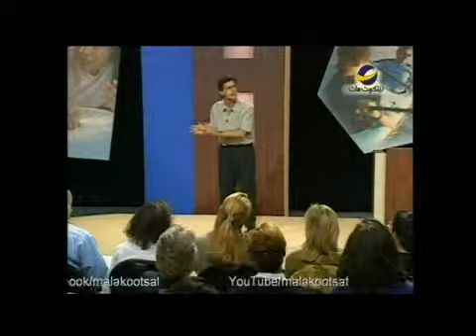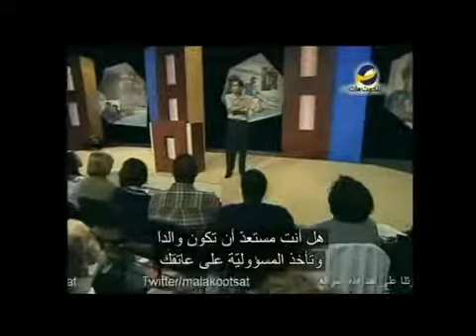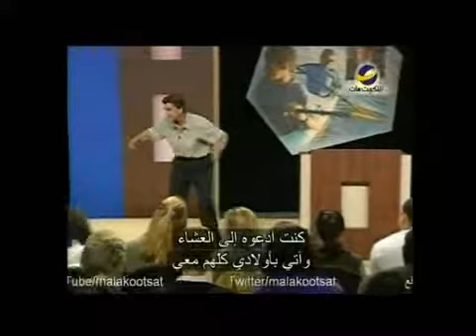Living on the edge 1 قيم تعيش لمدي الحياة.wmv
ماهو أهم ما يمكنك تقديمه لولدك كوالد أو والدة؟
هل أنت تساعدهم علي نيل علامات جيدة؟  أو يصبحوا لامعين في الرياضة ؟
أو أن يكونوا سعداء ومتكيفين يصورة جيدة؟ أو توجد بعض القيم  التي إن تمكنت من
زرعها في قلب ولدك فهي ستخده لباقي أيام حياته ؟
في هذه الحلقة من " العيش علي الحافة" سيحدثنا " تشيب انجرام" عن الحجر الرابع الذي
سيجعله ثابتا ً لباقي حياته وهو قيمة يجدر بولدك أن يحلٌ بها
لمعرفة هذه القيمة شاهد هذه الحلقة
سلسلة " الرعاية المؤثرة في عالم يشوبه الخلل "
تم بث هذه الحلقة علي قناة الملكوت يوم 10 سبتمبر 2011